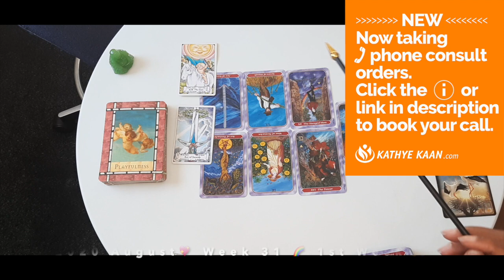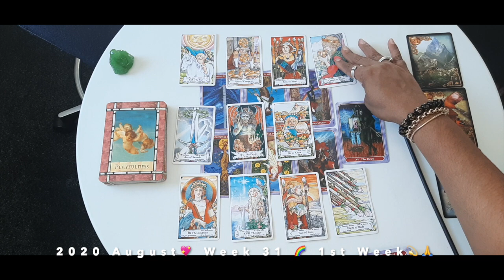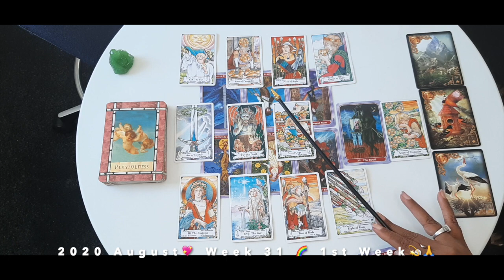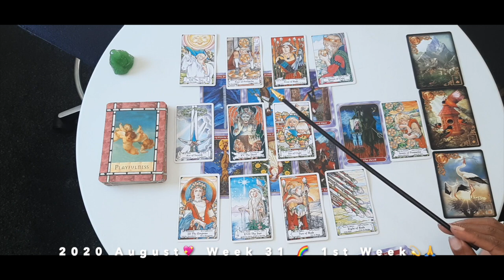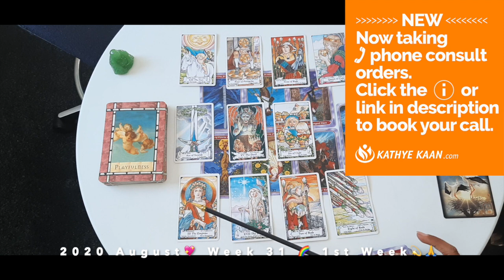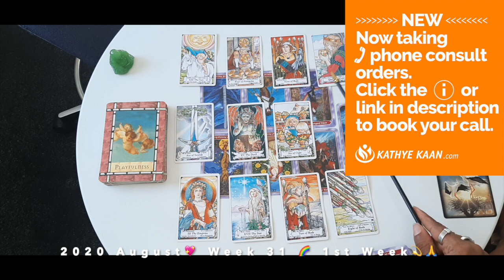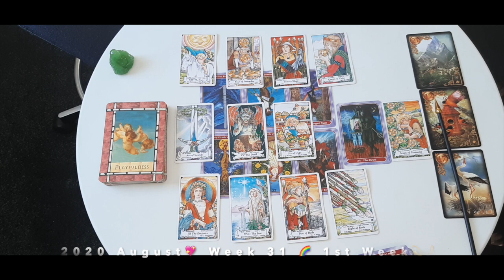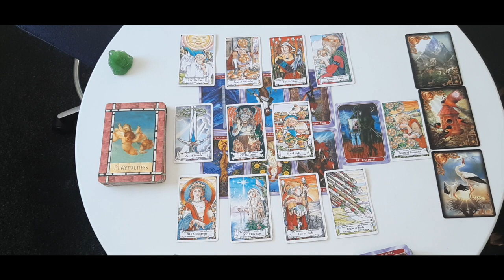LIBRA Playfulness! Negative energies and the devil is here 💖 WEEK 32 🙏💫WEEKLY READING AUGUST 3-9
Kathye